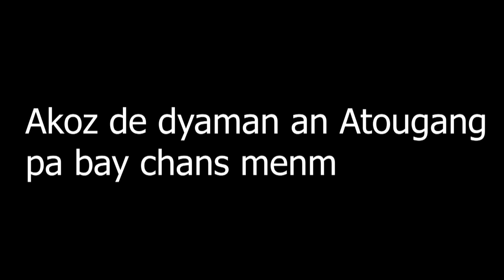DIL POU DIL 39 « jiskobou »